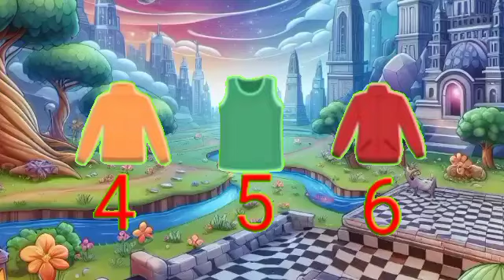Dhobi Aaya Dhobi Aaya|Hindi Balgeet|धोबी आया धोबी आया|Famous Hindi Rhyme‎@infobellshindirhymesEp2469